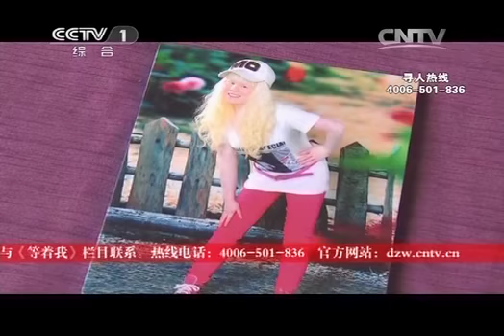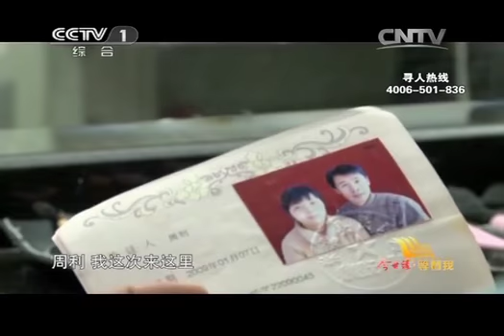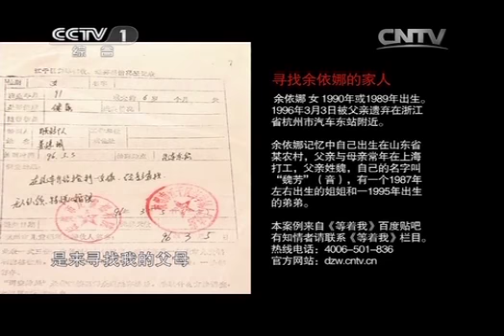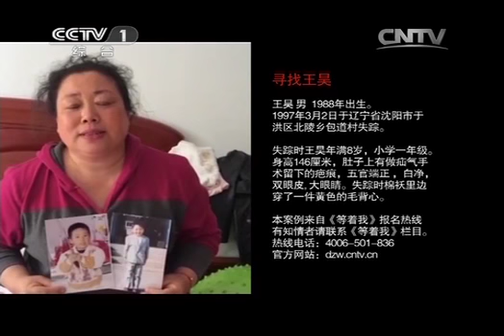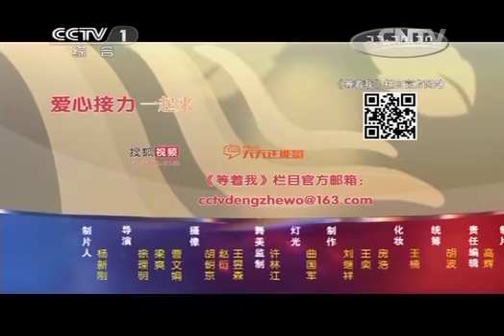《等着我》: 2014年05月13日 公益寻亲特别节目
本期节目主要内容：
白化病女孩余依娜，带着自己的奥运奖牌，带着微笑，来到现场，希望能找到自己的亲生父母，由于线索太过少，最终却未能如愿；周岗对妻子实施了家庭暴力，致使妻子离家出走，虽然节目组找到周利，但是周利始终无法忘却丈夫的种种行为，而没有与丈夫在现场见面；最后上场的女孩王雨欣，朝思暮想着他的那个古铜色肌肤的男孩，男孩带着妻子和孩子来到了现场，王雨欣也见到了自己的“白马王子”。
（《等着我》 20140513 公益寻亲特别节目）